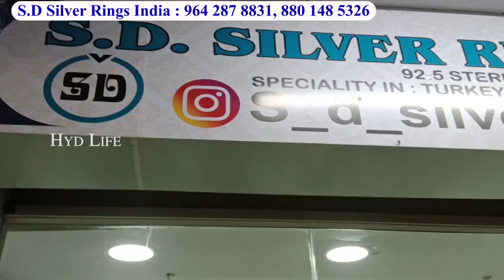title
Silver Chain For Men | Latest Silver Chain, Bracelets Collection | Men's Accessories Online Shopping

00:00 Highlights
00:55 Introduction
2:18 Turki Design Chains
2:47 Pure Italian Chains
3:00 Bracelet Trendy Turki, Italian & Indo Design Collection
3:38 Finger Rings
4:06 Turki Model Ladies Rings
4:23 Kada
4:36 Sultan Kada Turki Made
5:22 Ladies Bracelets CZ, Rose Gold Designs

Shop Address :
S.D Sliver Rings India
2nf Floor , Shop no 13,
SMP Tower Shopping Mall,
Old Krishna Talkies,
Gulzar House, Hyderabad